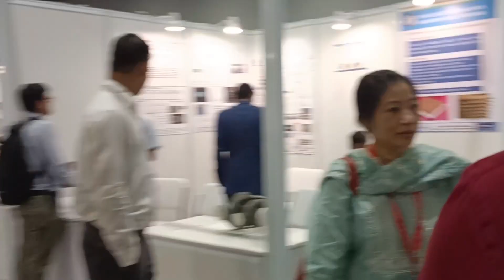Unveiling India's Tech Brilliance: National Technology Week Experience TechBrilliance IndiaTech(2)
In the heart of Delhi, at Pragati Maidan, I had the incredible opportunity to witness the grandeur of National Technology Week 2023. This prestigious event brought together over 500 companies from various sectors, showcasing their groundbreaking innovations and cutting-edge technologies. It was a proud moment as my father represented his company, presenting their remarkable creation, an AI-powered teleoperated private 5G network.

The event was a bustling hub of knowledge and creativity, with more than 500 schools and countless technology enthusiasts in attendance. The sheer magnitude of visitors exceeded 2 lakh, highlighting the immense interest and support for technological advancements in India. I am immensely grateful to the Modi government for organizing such transformative events and fostering an environment conducive to the growth of startups and enterprises.

As I explored the event, I was captivated by the remarkable products and ideas that emerged from our homegrown startups and enterprises. Their dedication and ingenuity have positioned India as a global leader in technology. Witnessing this incredible display of innovation has filled me with optimism for the future of our nation.

After immersing myself in the event, I stepped outside and captured the serene beauty of a nearby garden. I invite you to watch and enjoy this mesmerizing video, showcasing nature's tranquility amidst the bustling cityscape. Additionally, I have documented the event extensively, capturing the essence of each booth and presentation. I encourage you to explore the rest of the videos on my channel, where you will find a comprehensive coverage of this remarkable event.

Thank you for your support, and have a fantastic day!

So come along on this creative journey with Shanya Sree and discover a world of endless possibilities.